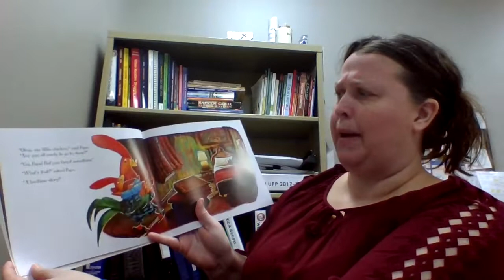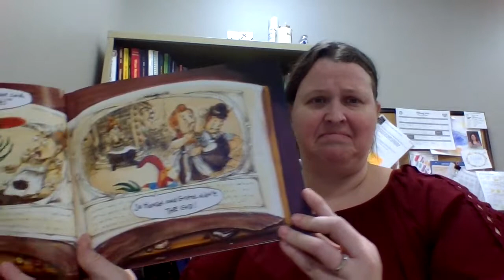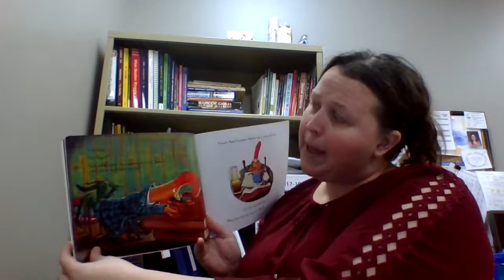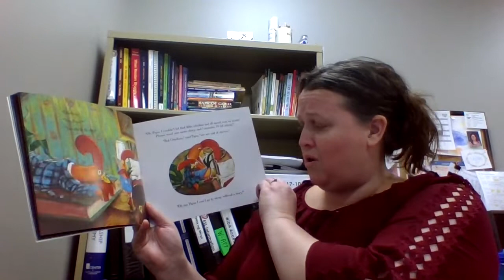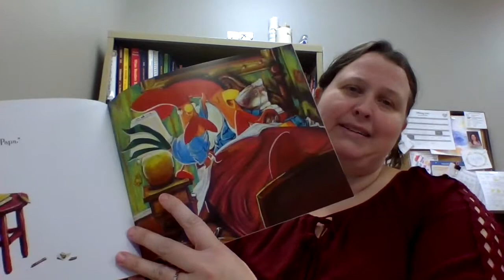Read Along: Mrs.Bayes- The Interrupting Chicken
Mrs.Bayes reading The Interrupting Chicken by David Ezra Stein